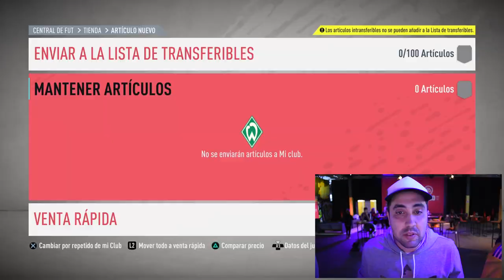Mi primer ICONO NUEVO in a PACK OPENING! FIFA 20